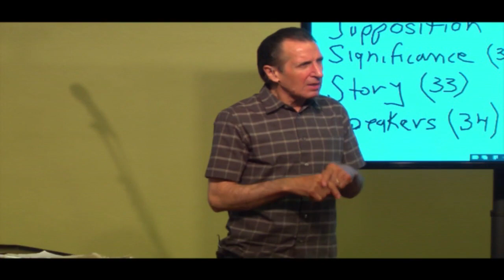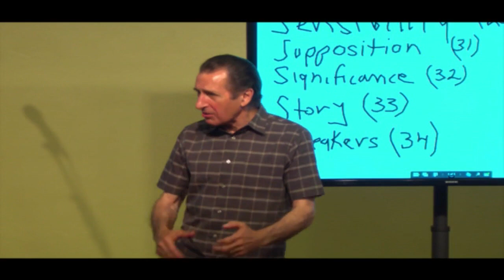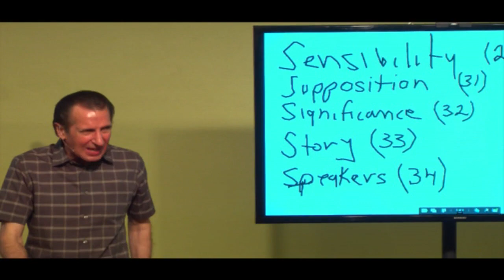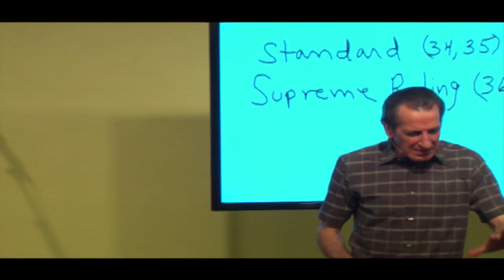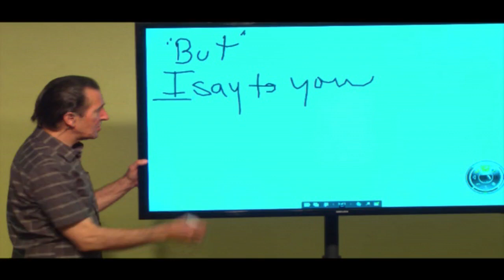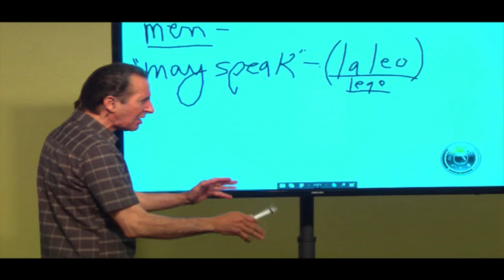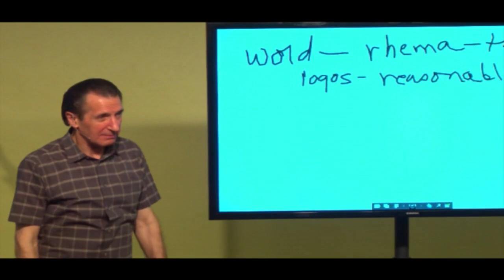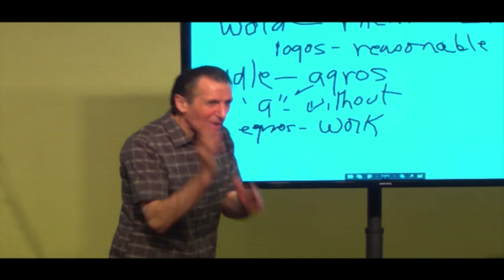Stephen Manley — Supreme Ruling Is Final (Matthew 12:36)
Stephen Manley — Supreme Ruling Is Final (Matthew 12:36)
Originally Preached: July 26, 2014